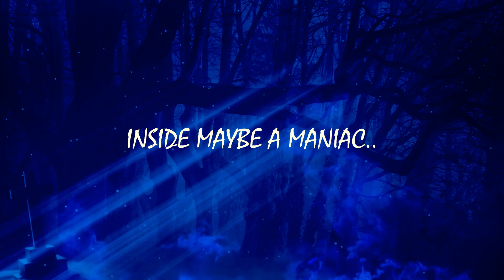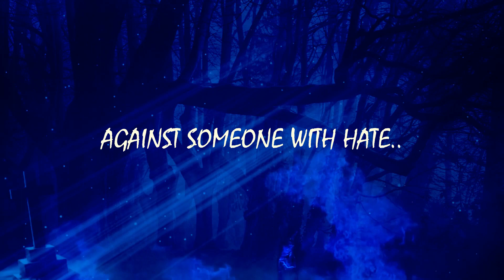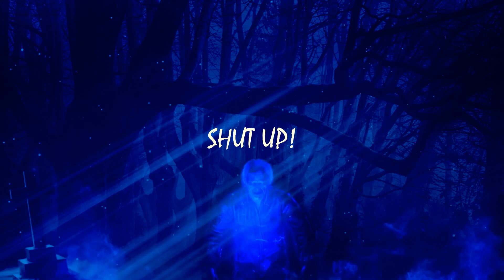Sons Of Sin - 1751 LYRIC VIDEO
Sons Of Sin´s official lyric video for '1751', the band´s second single  - Available Now!

Music produced by Magnuns Leal, Iggy Red, Andre Pousa
Post-production by Magnuns Leal
Mix & Master by Magnuns Leal
Support by Andreson Borges
Songwriter - Iggy Red
Lyric Video - Iggy Red

Recorded on Borges Home Studio & E.S. Studio

Studio Band:
Iggy Red (Vocal)
Magnuns Leal (Guitar)
Andre Pousa (Keyboards)
Arthur Souza (Drums)

Label: Redlabels
Distributed by musicdiffusion (UPC code: )